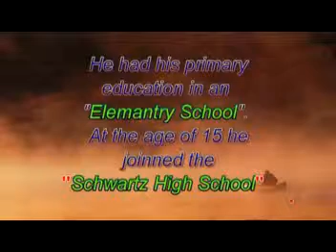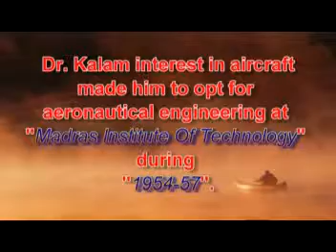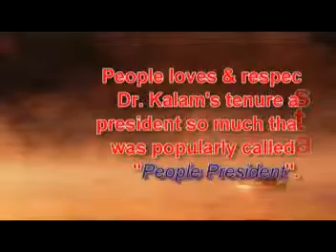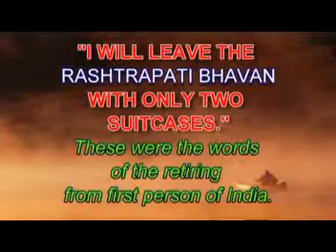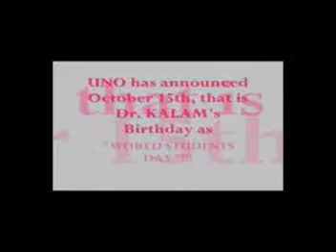Dr. APJ Abdul Kalam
Avul Pakir Jainulabdeen Abdul Kalam, usually referred to as Dr. A. P. J. Abdul Kalam was the eleventh President of India, serving from 2002 to 2007. He is popularly known as the Missile Man of India for his work on development of ballistic missile and space rocket technology. In India he is highly respected as a scientist and as an engineer. For his excellence and brilliance, he was awarded the prestigious Bharat Ratna in 1998; Padma Vibhushan in 1990; and Padma Bhushan in 1981.